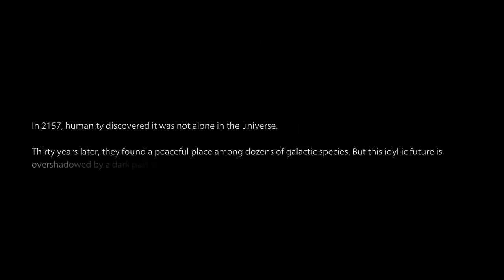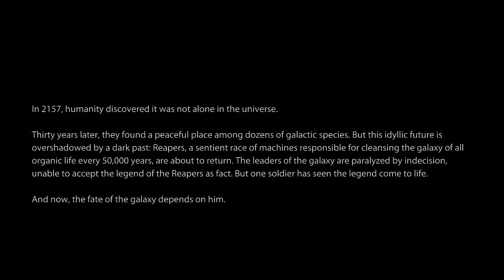Mass Effect 3 Walkthrough - Part 1 - Earth Part 1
Part 1 of my Mass Effect 3 walkthrough.

The Reapers are here! Fleeing Earth, Commander Shepard must unite the races of the galaxy against a common enemy, and look for clues to build a Prothean super weapon that could turn the tides of the war - but it is slipping out of their favour. If Shepard cannot put an end to century long grudges and unite the forces of the Milky Way, annihilation is all but certain.

Title: Mass Effect 3
Genre: Third-person Action Shooter
Publisher: Electronic Arts
Developer: BioWare